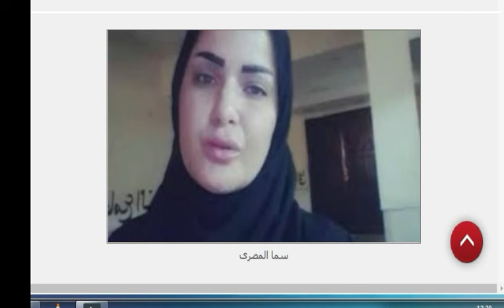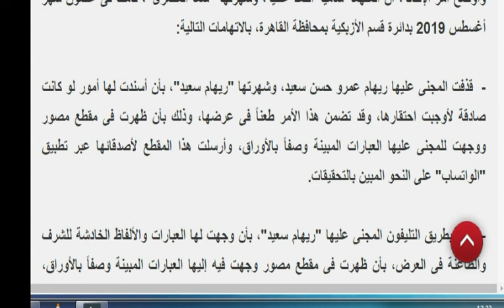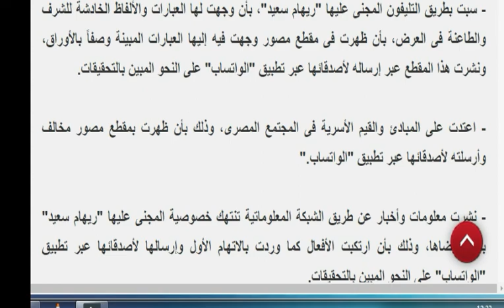سما المصرى \ اتعرف على مصير سما المصرى بعد قرار حبسها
بعد قرار محكمة مستأنف القاهرة الاقتصادية، بقبول استئناف سما المصرى على حكم حبسها سنتين وغرامة 100 ألف جينه، فى اتهامها بسب وقذف الإعلامية ريهام سعيدة، والقضاء بحبسها 6 أشهر وإلغاء الغرامة الموقعة، "اليوم السابع" يكشف مصير سما المصرى أمام القضاء.
وكانت المستشار مروة هشام بركات، أصدر حكمًا بمعاقبة سما المصرى فى قضية سب وقذف الإعلامية ريهام سعيد، بالحبس سنتين وغرامة 100 ألف جنيه، وحصل "اليوم السابع" على أمر إحالة المتهمة سامية أحمد عطية، الشهيرة بـ"سما المصرى" فى القضية رقم 535 لسنة 2020، والمتهمة فيها بسب وقذف الإعلامية "ريهام سعيد".